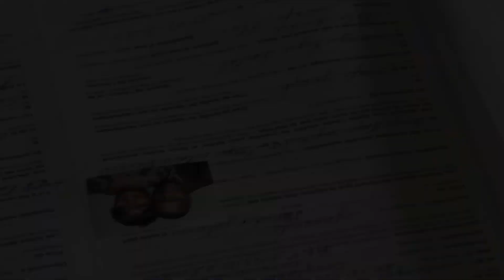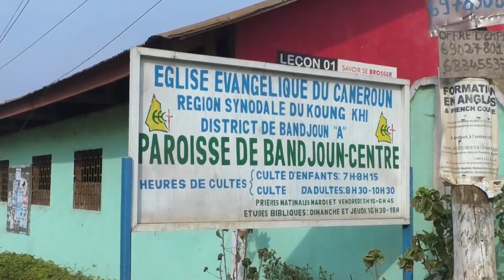mariage octavie et serges eleonore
resume du mariage de ce couple durant laquelle plusieurs moments de joie et emotion dont le privilege de participe fut de joie et de grace